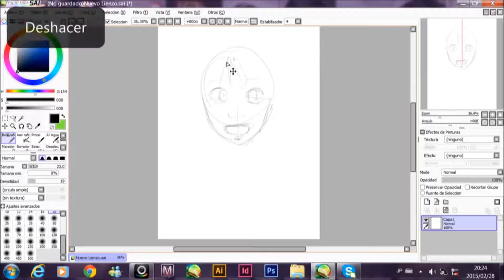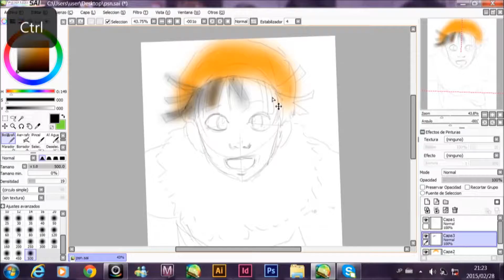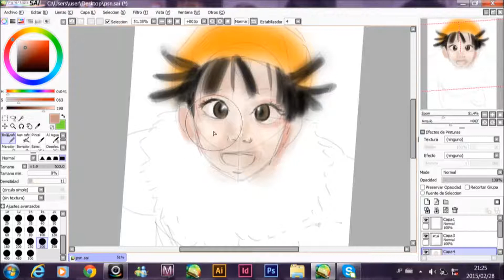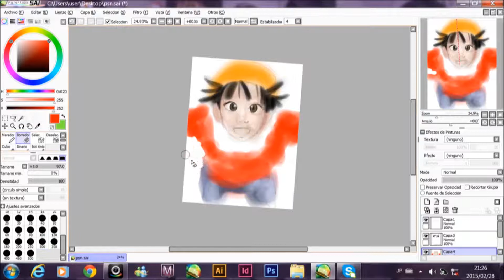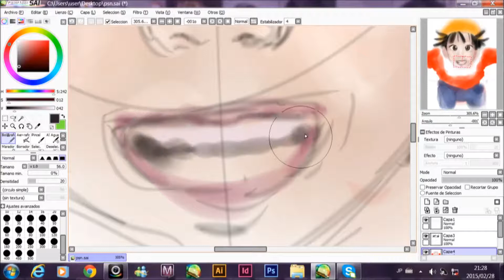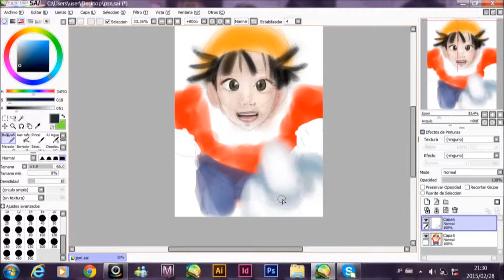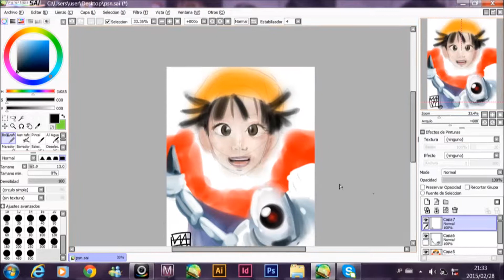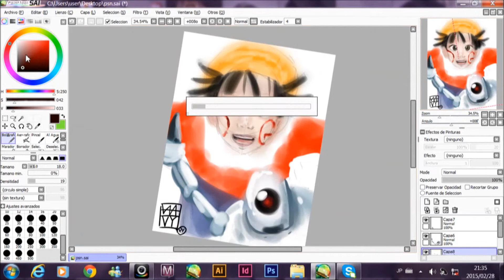DRAGON BALL GT PAN y GIRU, (speedpaint)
Pequeña parte de la ilustración de pan de Dragon ball.